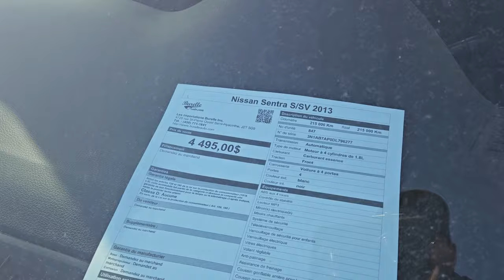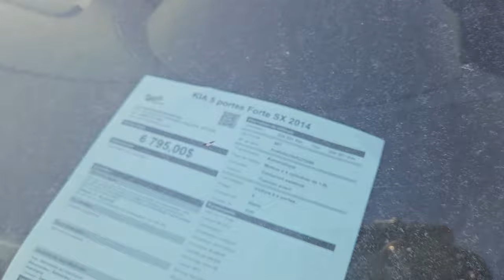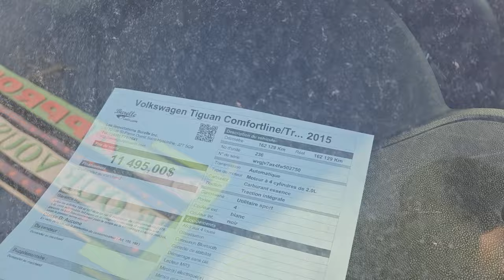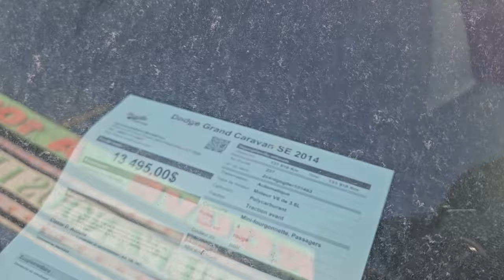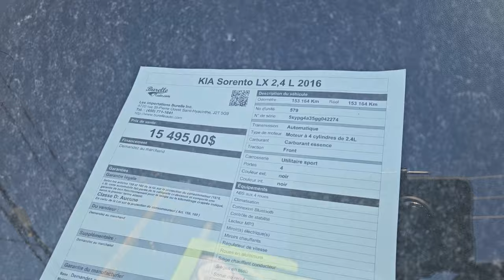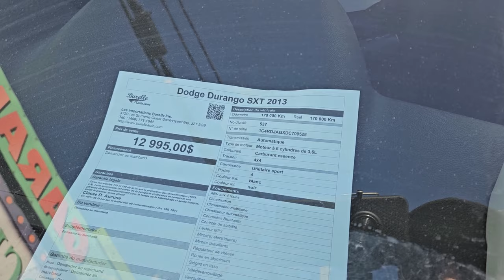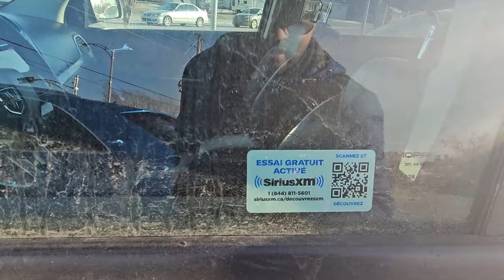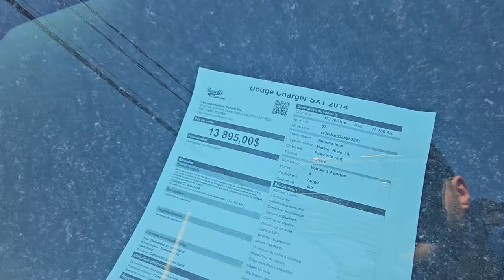الحديد المليح فكندا و التمن جد مناسب 💸 💴💵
Arrima – Services en ligne d’immigration
🚨سارع بالتسجيل في البرنامج قبل فوات الأوان 🚨